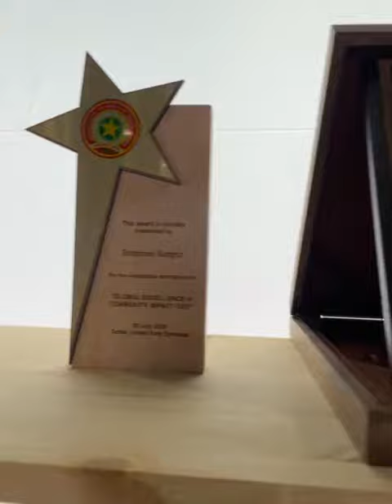Magic Trading Co/Sgi 2022 exhibition ongoing Location: Dubai world trade center exhibition/dubai/uae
Sgi 2022 exhibition ongoing
Location: Dubai world trade center
exhibition/dubai/uae

19,20,21 September 2022
Magic Trading Co. LLC.
Largest Supplier of Promotional Gifts in Middle East
With great pleasure, We welcome you to Magic Trading Co (MTC) website.
Magic Trading Co (MTC) is one of the oldest and the pioneer in the promotional gifts business and its printing. Promotional Products / Corporates Gift Items in Ready stock.

Promotional Gifts Division
Working Days/Hours: 9:00 AM to 7:00 PM (Mondays to Saturdays)